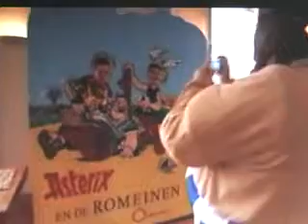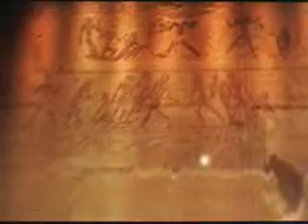Asterix-De museumbende 1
asterixenobelix